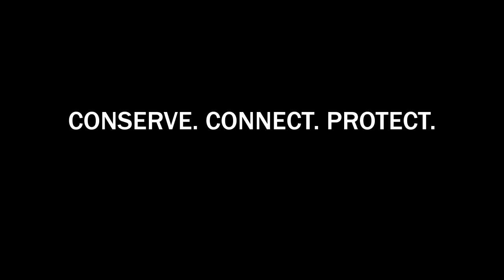Virginia’s Breeding Bird Atlas 2 – Citizen Science Project!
Lean about the exciting citizen science project going on in Virginia--the VABBA2--and be a part of this 5 year study to identify the location of Virginia’s breeding birds!